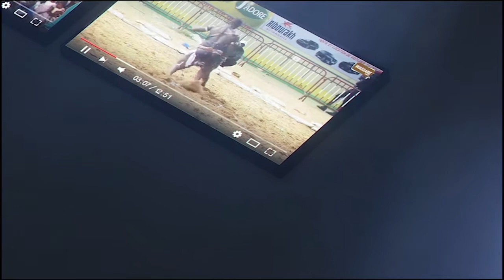Siteu vs Papa Sow, un rendez-vous de Choc, un combat dangeureux qui sera vainqueur...?